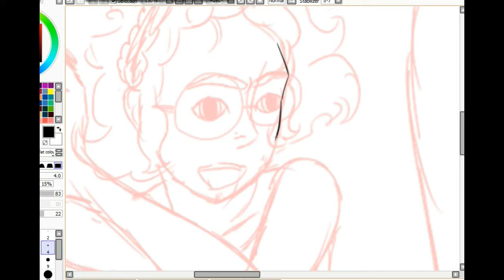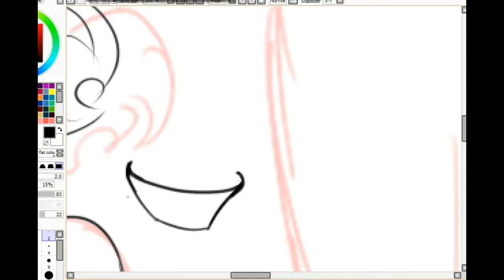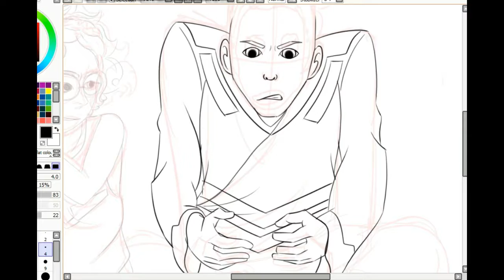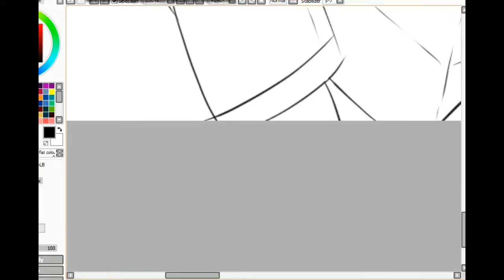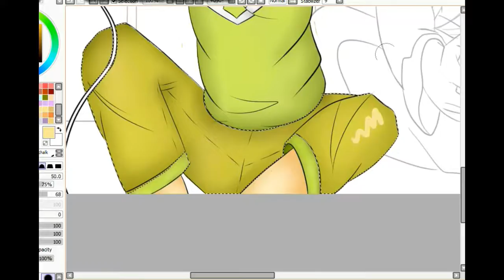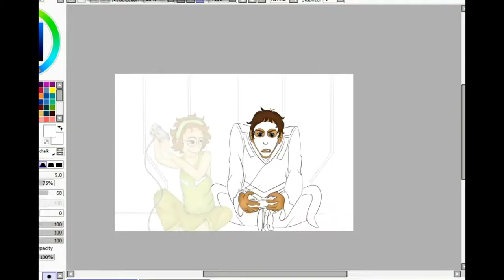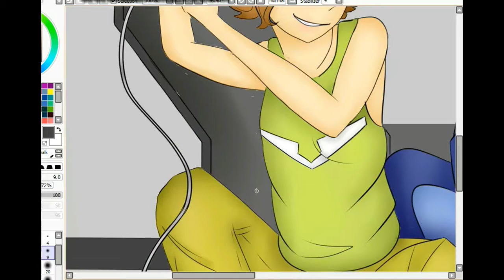Game NIght || Voltron speed paint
Hello, Beans! it is I, Miki!
I have fallen into Voltron hell so have this pidgance speed paint.
peaceful evening turned battle to the death (in mario kart)